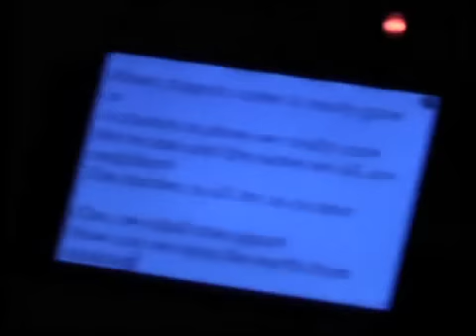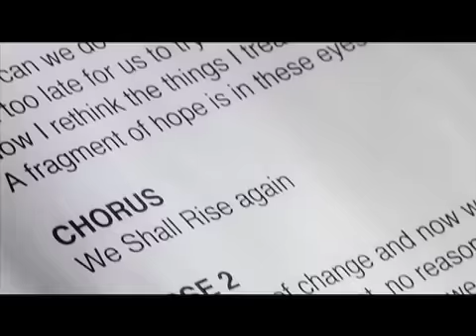Rise Again (Haiti Tribute Song)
Upcoming Tour Dates:
November 11, 2018  | Olimpiyski | Moskva, Russia
November 14, 2018  | Palace of Sports | Kyiv, Ukraine
November 16, 2018 | Forum Karlin | Prague Czech Republic
November 17, 2018 | Atlas Arena | Lodz, Poland
November 19, 2018 | ERGO Arena | Gdansk, Poland

featuring Shaggy, Sean Paul, Sean Kingston, Alison Hinds, Shontelle Layne, Edwin Yearwood,
David Rudder, Kees Dieffenthaller, Destra Garcia, Tessanne Chin, Etana and Belo, produced by Christopher Birch.

Caribbean islands' all stars got together and created a song for Haiti relief.